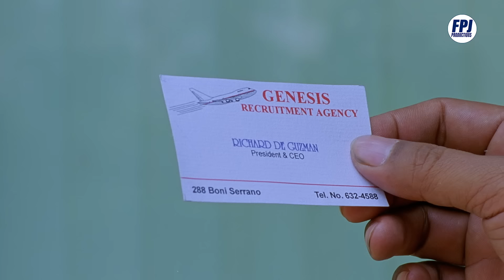Another Restored FPJ Movie for You! | Pakners | Trailer | HD | Fernando Poe Jr., Efren Bata Reyes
The Full Movie will be split into four segments and will be released on YouTube every Wednesday from January 17, 2024, to February 7, 2024.

FPJ and Efren Bata Reyes in Restored Movie Trailers of Pakners (2003) a Classic film by Fernando Poe Jr. (FPJ), the King of Philippine Movies.